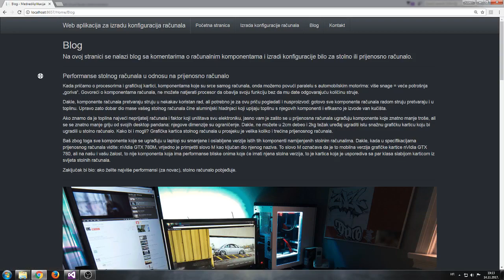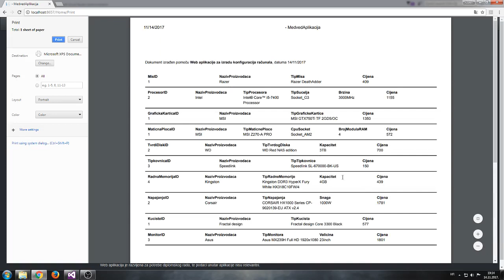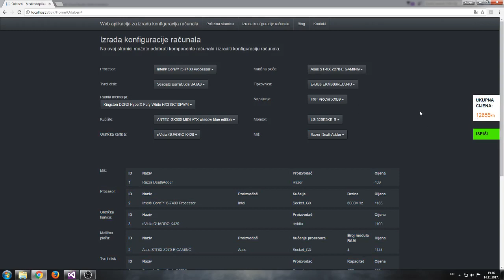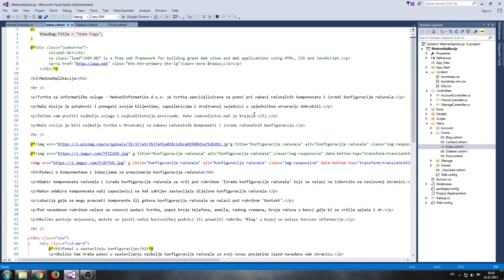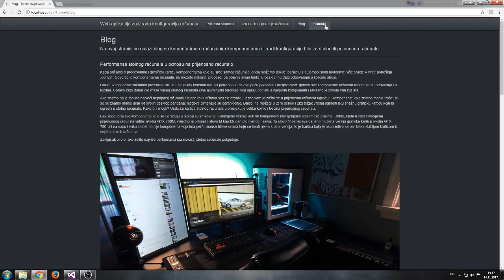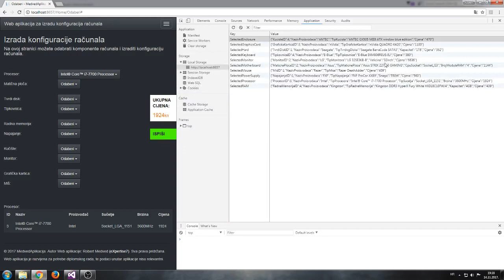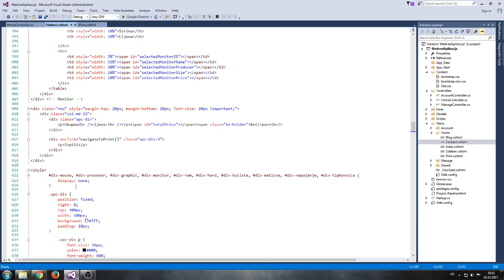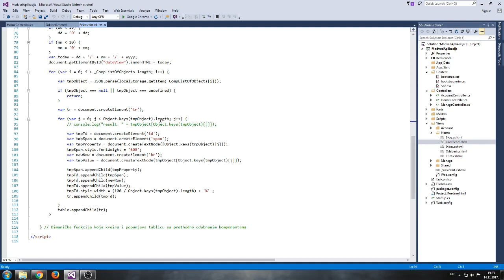Web app - ASP.NET JavaScript combination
Web application built by C# and JavaScript programming languages. Web application was built for university purposes.
The data is hardcoded, for practical purposes, to learn how to use Local Storage in Web browser with the help of JavaScript programming language.
Words in Web application are in Croatian language.